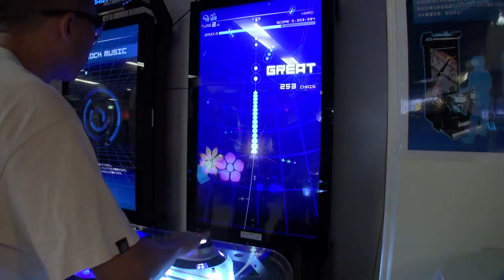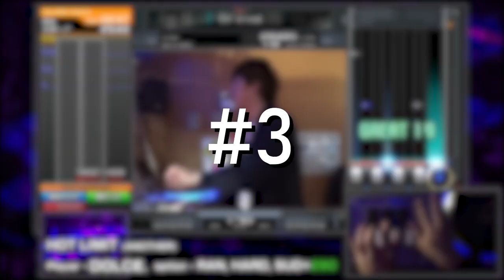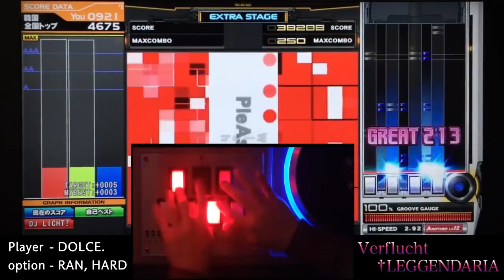10 Arcade Rhythm Games You Should Play In 2019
Please don't hurt me I know I forgot Dance Rush I'm sorry plz bb

Please note that even though the list is ordered from 10 to 1, I'm not ranking the games. The games are LOOSELY ranked by how hard they are to find, and even that isn't quite accurate. Groove Coaster would have been much earlier if that were entirely the case.